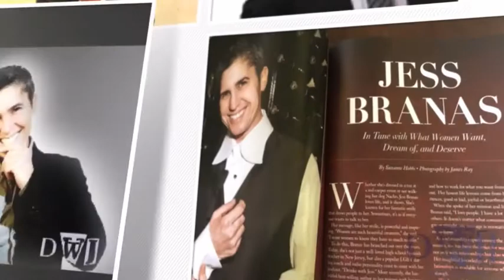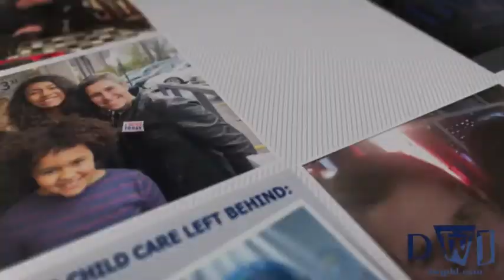Drinks with Jess | Aunt Mary Pat | Queen of Delco | Interview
How do I celebrate my birthday?  I have drinks with the hysterical Aunt Mary Pat!  With her new Christmas Album "Merry Friggin Christmas", she is blowing up the charts and has embarked on her national tour!  Troy Hendrickson, the comedian behind "The Queen of Delco", also sits down to talk about the joy of creating Aunt Mary Pat!  So join us at the table!

Get "Merry Friggin Christmas" on iTunes and Spotify.
For more information about Aunt Mary Pat's tour go to:  theauntmarypat.com

"Drinks with Jess" is a Branas Enterprises production.
BE the Voice Podcast Network